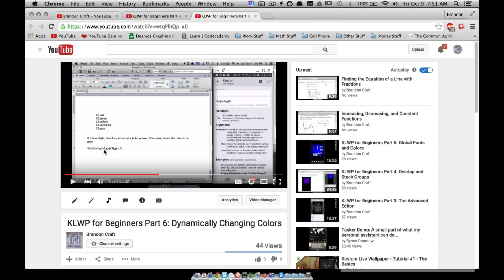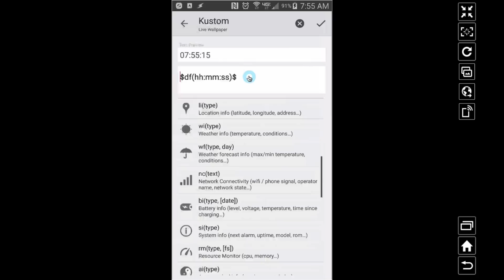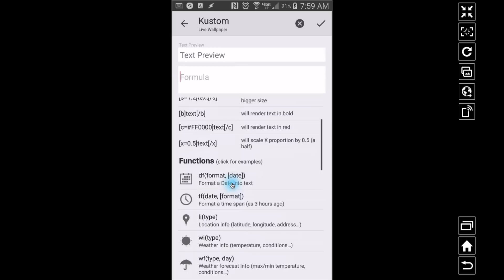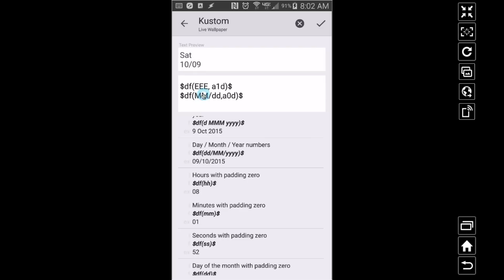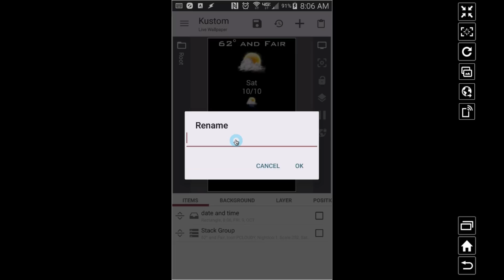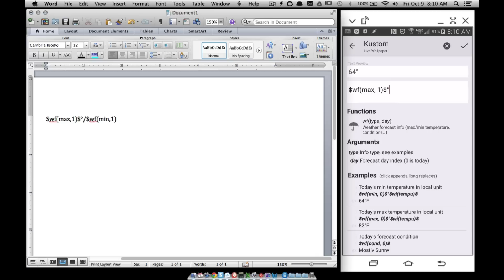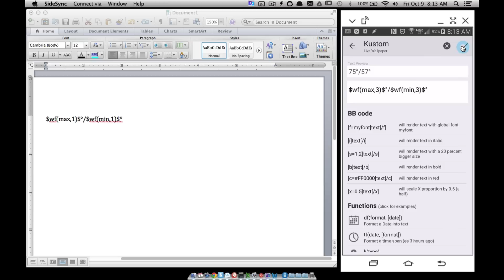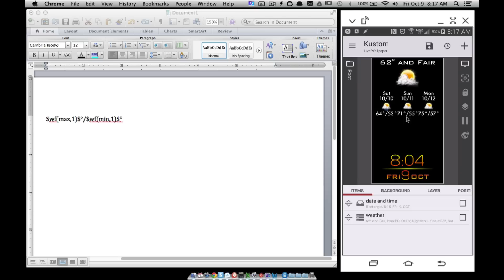KLWP for Beginners Part 7: More Basic "Koding" and WEATHER